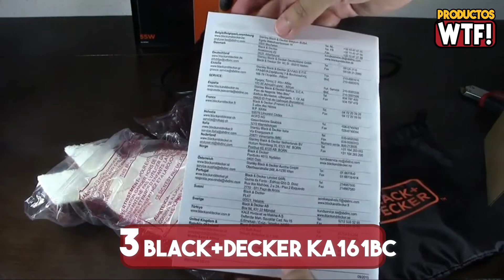DESCUBRE la Mejor Lijadora de Madera Calidad Precio ▶Amazon 2021◀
▼CONOCE las Mejores Lijadoras de Madera en AMAZON🤑

5.- 00:29 Lijadora de Madera Jellas SS220:

4.- 01:29 Lijadora de Madera Einhell TC-RS 38 E:

3.- 02:29 Lijadora de Madera Black+Decker KA161BC-QS:

2.- 03:29 Lijadora de Madera Bosch PEX 400 AE:

1.- 04:29 Lijadora de Madera Makita BO3711: